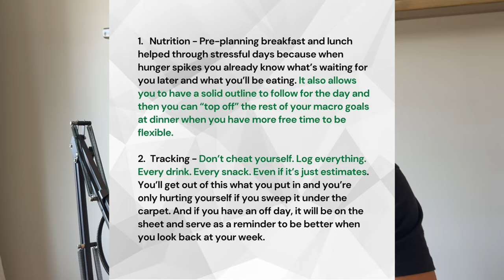Build Muscle & Lose Fat At The Same Time, Stop Night Snacking & Actually Get 10k Steps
➢Leave a comment what is on the screen at the start of the episode!

Welcome to Motivation Monday, where every Monday we answer all of your questions and have some real talks about life & fitness & get you fired up for the week! In this episode we talk about how to build muscle

(0:00) - Special offer
(2:10) - Kyle quote: “If you aim at nothing, you’ll hit it every time”
(4:45) - Josh quote: “The hard work puts you where the good luck can find you.”
(6:40) - What has us excited or intrigued
(16:42) - Client shoutout: Steve
(18:40) - Question 1- I snack at night and lose all my progress, do you have any tips to stop that?
(26:13) - Question 2- How to build muscle and lose fat at the same time?
(31:00) - Question 3- How can I hit 10k steps in a day?

Thanks for listening! We genuinely appreciate every single one of you listening.